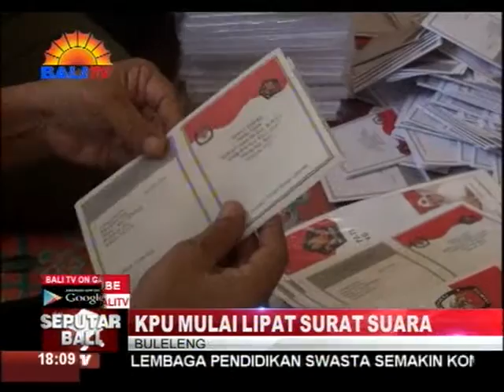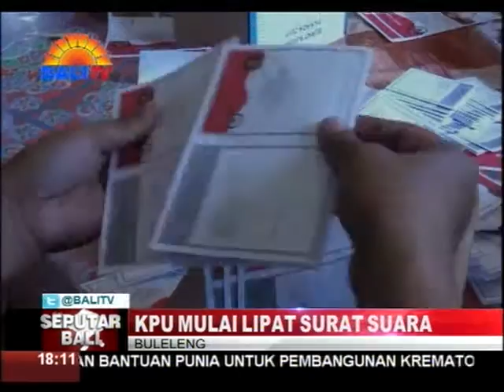KPU MULAI LIPAT SURAT SUARA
KOMISI PEMILIHAN UMUM KABUPATEN BULELENG, MULAI MELAKUKAN PELIPATAN SURAT SUARA. KPU BULELENG MENARGETKAN PROSES PELIPATAN, DAN PENYORTIRAN SURAT  SUARA, DISELESAIKAN DALAM ENAM HARI KEDEPAN.